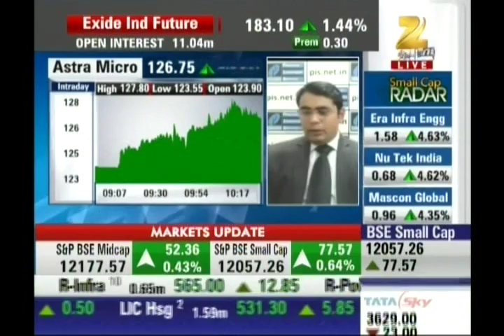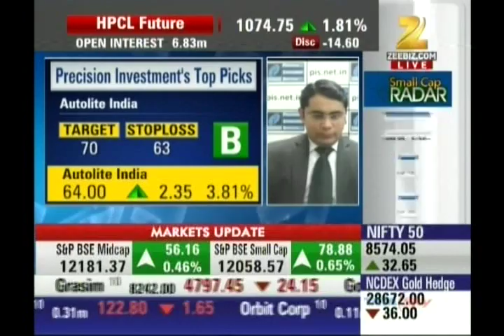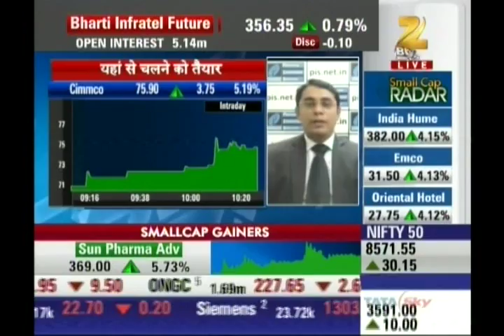Ashish Kelkar, CEO - Technical Analyst, Precision Investment Services on ZEE Business 18th July 2016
Ashish Kelkar, Technical Analyst & Master Trainer, Precision Investment Services giving his view on Astra Micro, Sun Pharma Adv, Autolite India, Reliance Defence, CIMMCO.